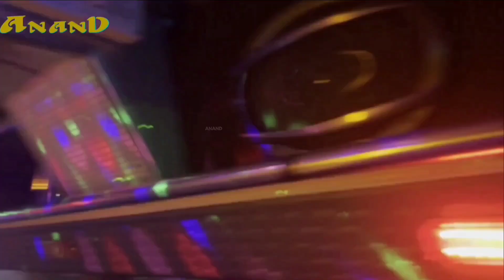|||ANAND TRAVELS||| PYRO 🖤💛